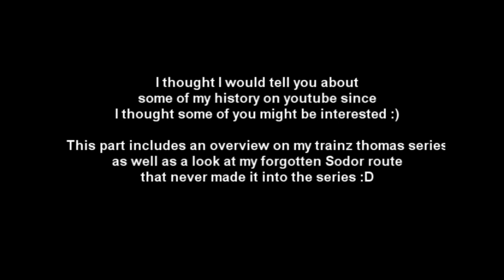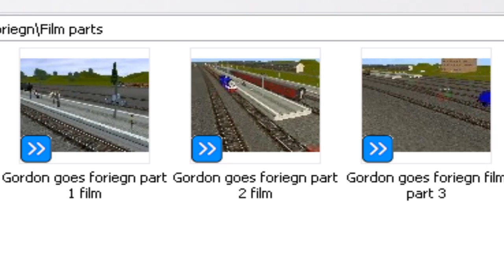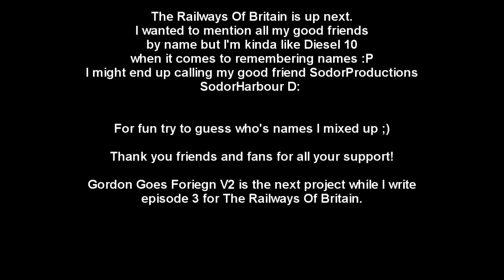Some Of My History on youtube - Part 1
Dedicated to all my fans, friends and people involved in my work and cheers for
all the support :) Leokimvideo was the main inspiration for this video; he likes
to tell us about various things he does when making videos so I thought I would too; cheers Leo :D

This part is about trainz Thomas and discusses the evolution of the series
and discusses various changes; including going back to before my series began. The Railways Of Britain part may not be as long but that's simply because there isn't as many episodes but there's still much to discuss; please be patient for part 2; this video took a very long time for me to make :D